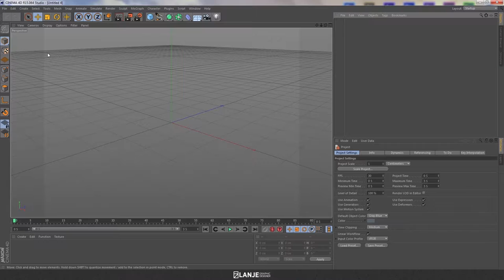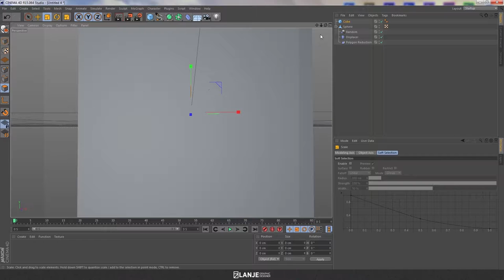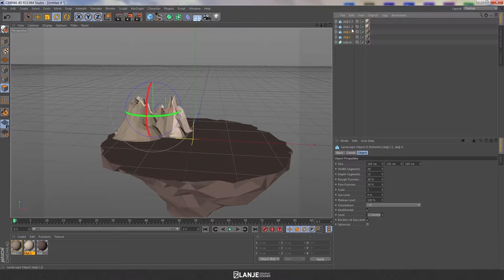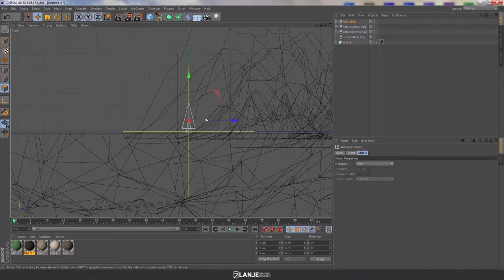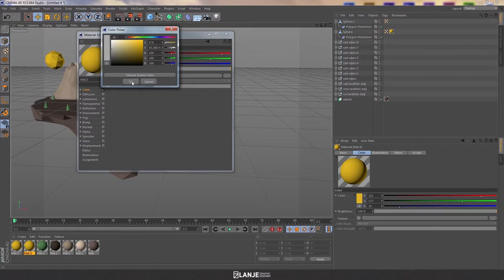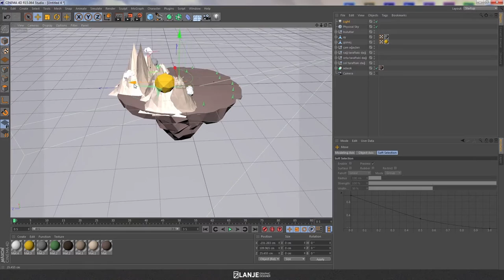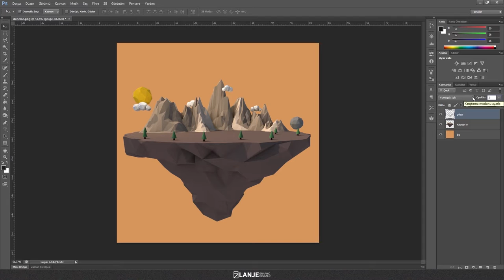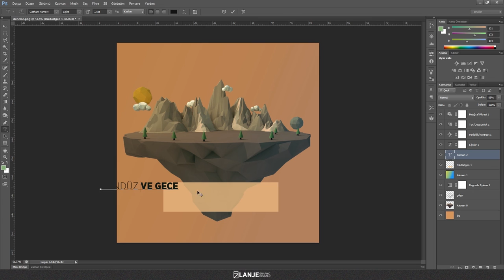Düşük Çokgen Manzara Oluşturmak - Düşük Piksel Hayatlar #1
Herkese merhaba. Videoda olabildiğince anlatmaya ve kısa tutmaya çalıştım o yüzden biraz hızlı olsun diye salladığım kısımlar ve saçmalamalarım olabilir kusura bakmayın.